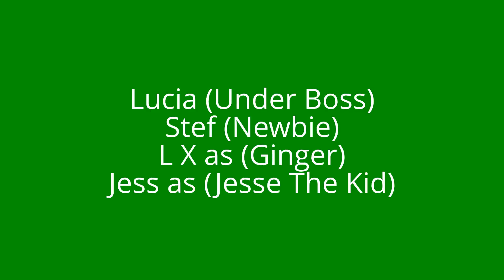"Get Flipped" Reality TV Kingman, AZ.. Part 2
Reality TV show based out of Federico's Mexican Food in Kingman, AZ. Watch as we try our own Reality Show.. What could go wrong? Do you like reality TV, then this is the show for you.. Real People, doing Real Things... Watch in this episode the Famous Burrito Slapp..